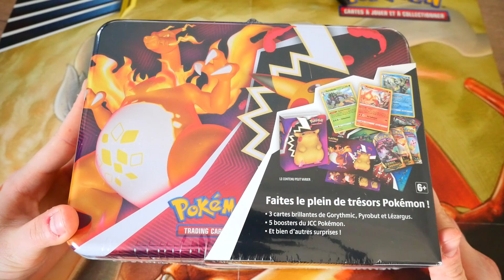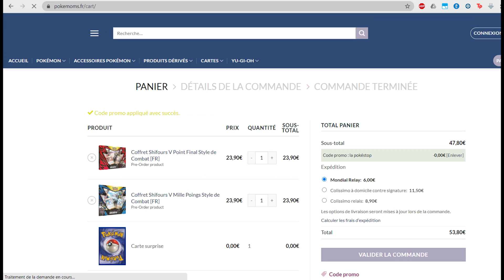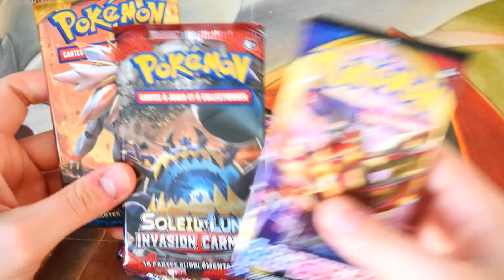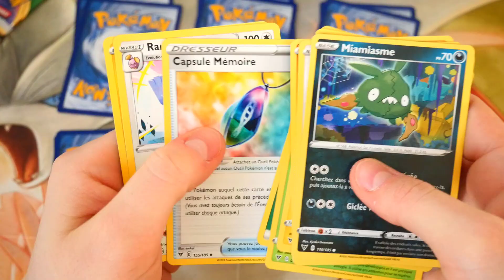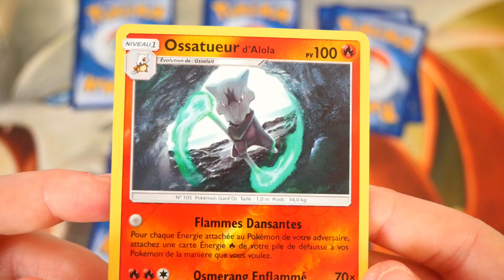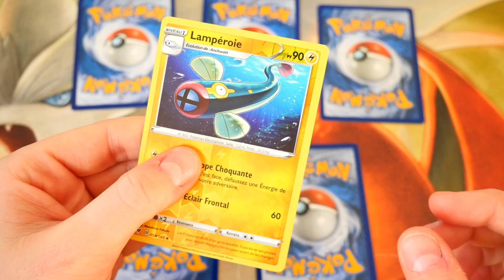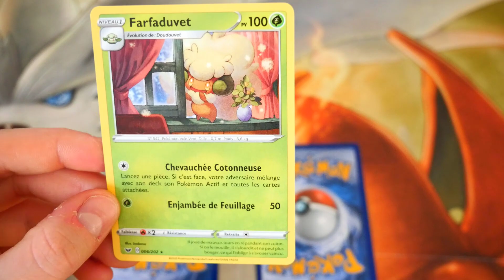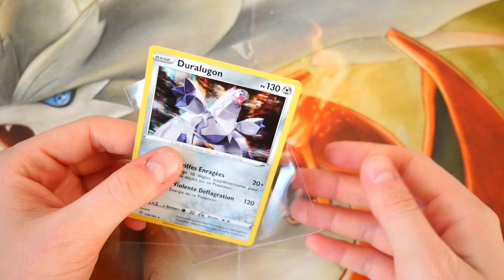OUVERTURE D'UNE VALISETTE DRACAUFEU ET PIKACHU !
Aujourd'hui on se retrouve pour l'ouverture d'une valisette dracaufeu et pikachu ! :)

Utilisez le CODE : "LA POKÉSTOP" sur vos achats vous aurez des BONUS !

DONNATEURS

OUVERTURE:

Mercredi 16h (Ouverture)
Vendredi 10h (Divers)
Dimanche 10h (Ouverture)

Bonne journée ! :)